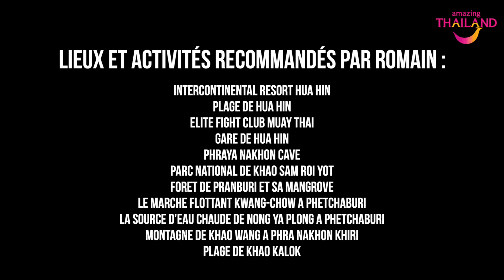Journée bien-être et sport à Prachuap Khiri Khan et Petchaburi : suivez le guide !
Découverte des incontournables et idées d'activités avec Romain Chevalier (Hua Hin Personal Trainer). Vidéo exclusive.

JOURNEE SPECIALE BIEN-ÊTRE ET SPORT A HUA HIN : LE REPLAY !

🙏Découverte des soins bien-être et du massage thaï à The Standard, Hua Hin

👊Apprenez les bases de la boxe thaïe avec Elite Fight Club - Hua Hin  :

🏃‍♂Prachuap Khiri Khan et Petchaburi : Suivez le guide avec Hua Hin Personal Trainer

A bientôt à Hua Hin et alentours 😉